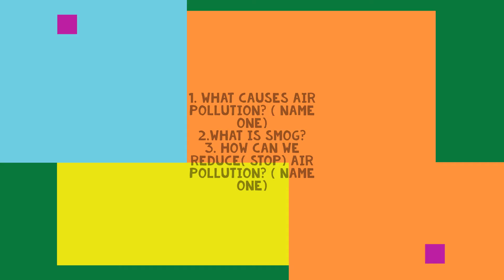Earth & Space 12 9 2020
Air pollution